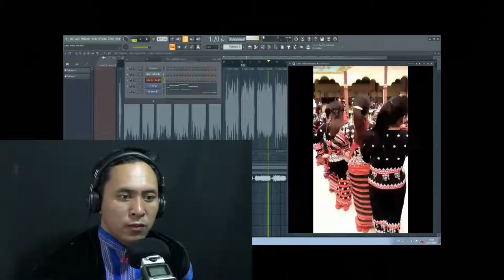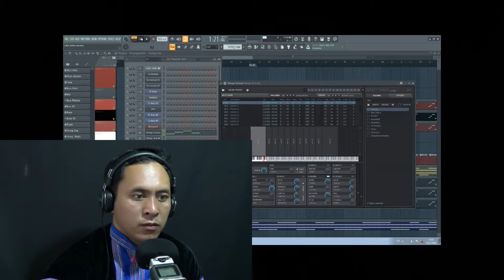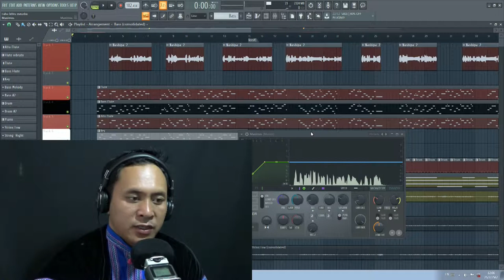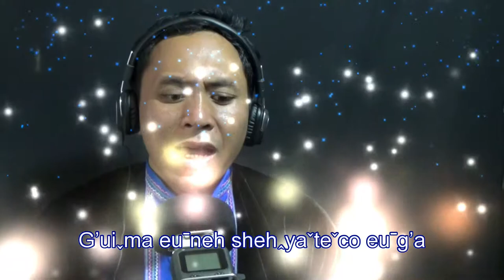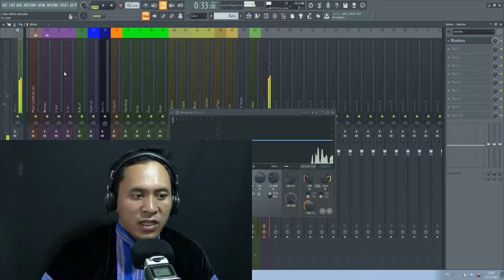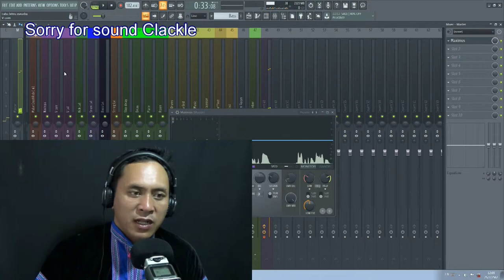Lahu song-The song of Lahu (Abi Mucawpa) เพลงลาหู่-เพลงของชาวลาหู่ (ฮาบี มู่จอป่า)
Laˇhuˍk'a muiˬhkawˇhtaꞈ Gudaꞈ tedaꞈ Awˬlaw yoˬmehˬ.
The Production of Lahu Ethnic Music